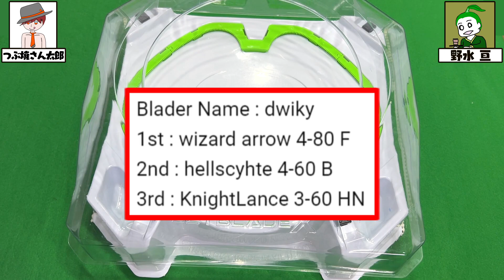【ベイブレードX】あのビットにはヘルズサイズBにスピンで勝てる可能性がある!? 疑似3on3バトル ぬぬぬさん vs dwikyさん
ぬぬぬさん、dwikyさんご応募ありがとうございました!!

今回はヘルズサイズBに勝てる可能性があるとつぶ焼さん太郎が話していたビットが、宣言通りヘルズサイズBに勝利する結果に!!
このビットを研究していけば、強いカスタマイズを作ることができるかもしれませんね!!

BX-01 スターター ドランソード 3-60F
BX-02 スターター ヘルズサイズ 4-60T
BX-03 スターター ウィザードアロー 4-80B
BX-04 スターター ナイトシールド 3-80N
BX-07 スタートダッシュセット
BX-08 3on3 デッキセット
BX-10 エクストリームスタジアム
BX-12 3on3 デッキケース
BX-13 ブースター ナイトランス 4-80HN
BX-14 ランダムブースター Vol.1

【ぬぬぬさんの3on3デッキ】
1st ウィザードアロー4-60B
2nd ドランソード3-60T
3rd ヘルズサイズ3-80N

【dwikyさんの3on3デッキ】
1st ウィザードアロー4-80F
2nd ヘルズサイズ4-60B
3rd ナイトランス3-60HN

野水亘
つぶ焼さん太郎